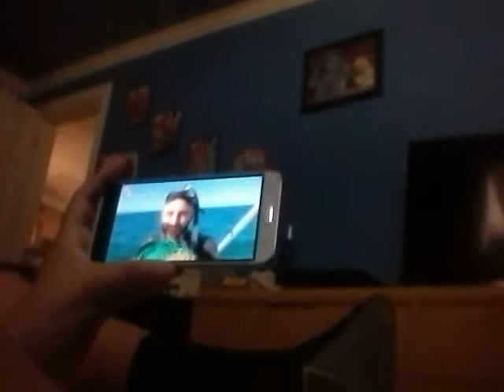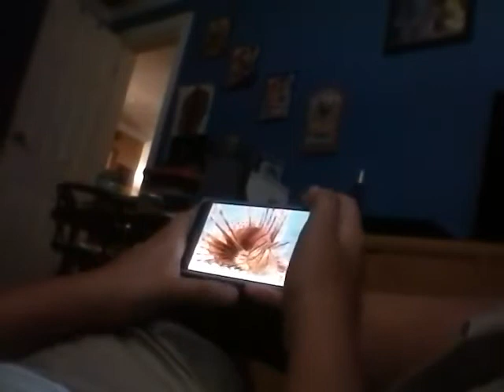August 29, 2017